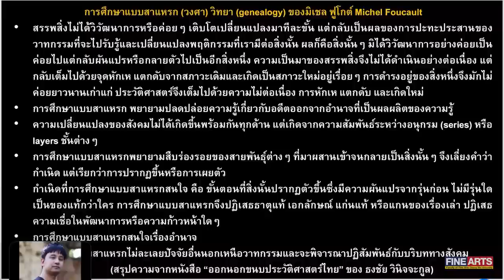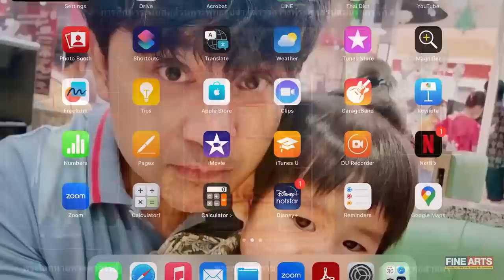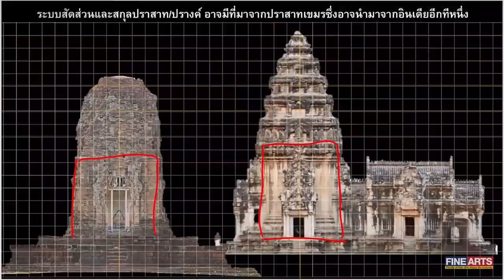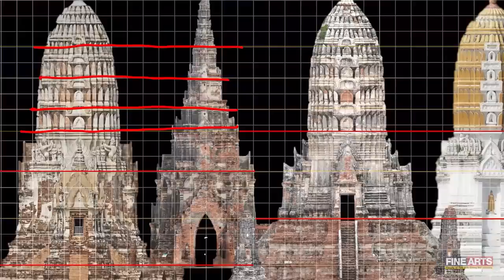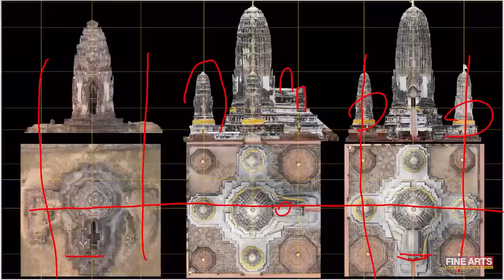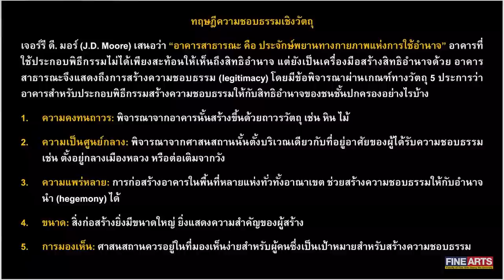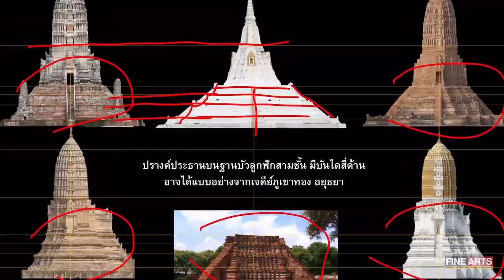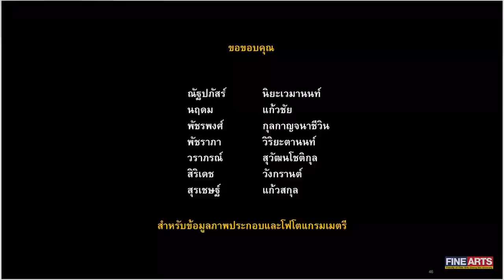สืบสาแหรกปรางค์ก่อนและหลังสถาปนากรุงศรีอยุธยา • พิชญา สุ่มจินดา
การบรรยายพิเศษ • ห้องเรียนประวัติศาสตร์ศิลป์ • 1/2566

การจัดการโบราณสถาน: มิติของการอนุรักษ์และความเป็นสากล • วราภรณ์ สุวัฒนโชติกุล

เศษซากจากปราสาทพิมายที่ลพบุรีและอยุธยา • สุริยพล แก้วผลึก

เรือนหลวงกัลปนาจากวังหลวงสู่วัดหลวง • ณัฐปภัสร์ นิยะเวมานนท์

สังเขปประวัติศาสตร์ศิลปะไต้หวันสมัยใหม่ถึงร่วมสมัย • ฉัตร์ณพัฒน์ ปัญญาเพชร